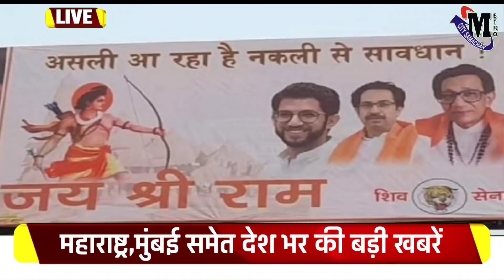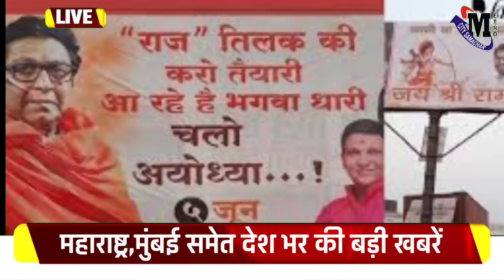Maharashtra, Mumbai News | Raj Thackeray | Mumbai live | Navneet Rana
Maharashtra News,Raj Thackeray Aurangabad Sabha,uddhav thackeray,Dilip Walse Patil,Loudspeaker Row,Masjid Bhonga,raj thackeray pc today,raj thackeray pc live,raj thackeray live pc,maharashtra live,covid 19,azan controversy,shiv sena,Hindi news,Breaking Hindi News,Latest Hindi News,raj thackeray vs uddhav thackeray,uddhav thackeray vs raj thackeray,Assembly winter Session Maharashtra,Decision on Lockdown in Maharashtra,maharashtra cm uddhav thackeray,ravi rana navneet rana latest news,navneet rana hanuman chalisha news,ShivSena workers protest of Navneet rana house,taal thok ke zee news latest live,raj thackeray speech live today,

MetroCitySamachar MetroCitySamachar MetroCitySamachar MetroCitySamachar MetroCitySamachar MetroCitySamachar MetroCitySamachar